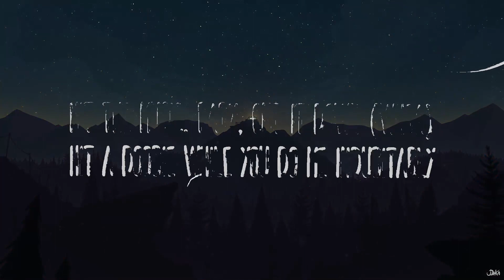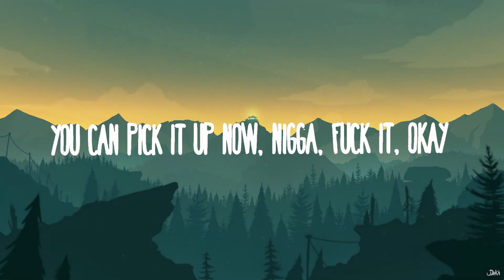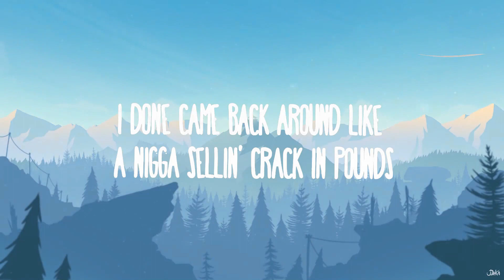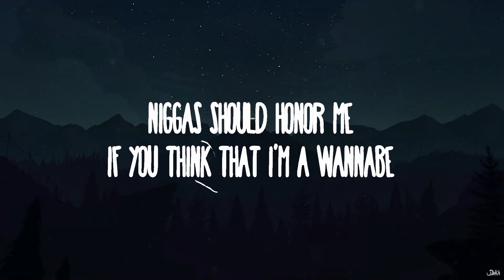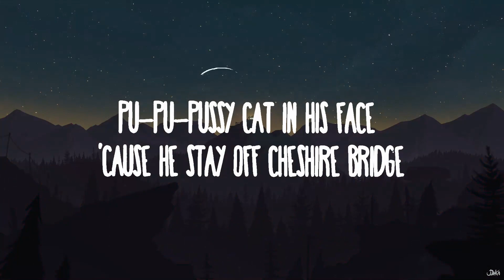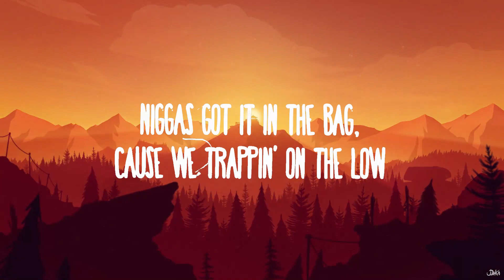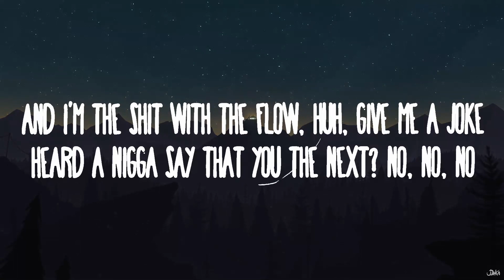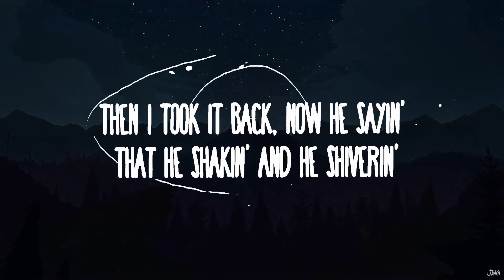JID - Surround Sound ft. 21 Savage & Baby Tate | 30 Mins Vibes Music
JID - Surround Sound ft. 21 Savage & Baby Tate
» Descargar:

» Apoyo JID:

(Lyrics):
[Part I]

[Verse 1: JID & Aretha Franklin]
MAC-10, making yêu sounds (See)

[Verse 2: 21 Savage & Aretha Franklin]

[Outro: Baby Tate & Aretha Franklin]
I put the pussy cat in his face 'cause he stay off Cheshire Bridge (See)
Then I took it back, now he say that he shakin' and he shiv